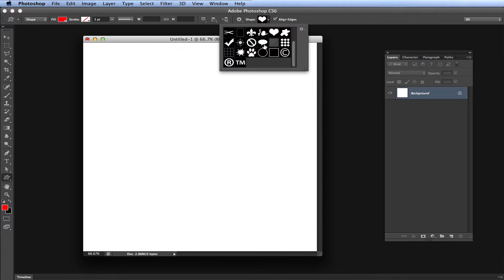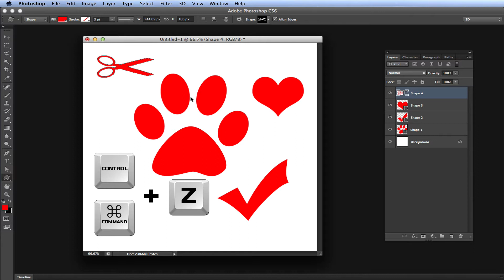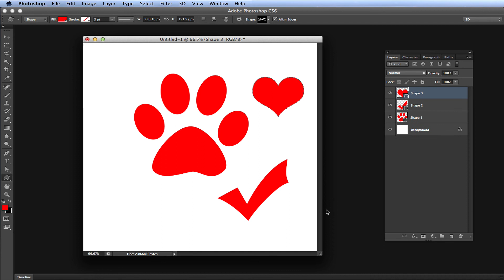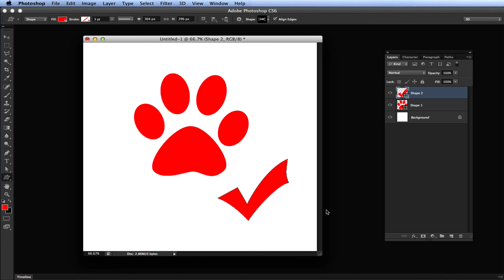PhotoShop - How to do Multiple Undos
In this video I show you how to undo more than once in Adobe PhotoShop